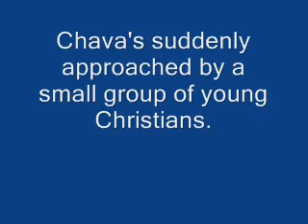Fiddler on the Roof: The Cartoon Musical (Part 7)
In Part 7, a young Christian named Fyedka saves Chava from being accosted by a group of thugs.  Later on, Tevye cunningly crafts a dream to relay to Golde so he can disguise the fact that Tzeitel will marry Motel the tailor instead of Lazar Wolf (Tevye's Nightmare).